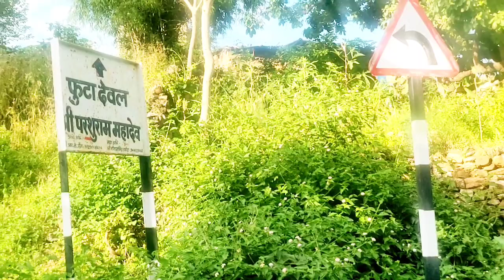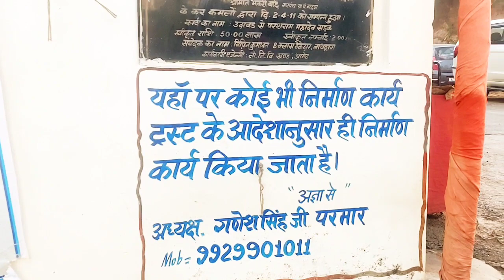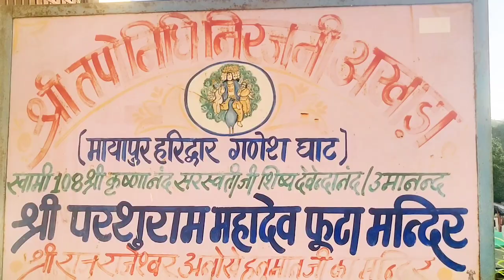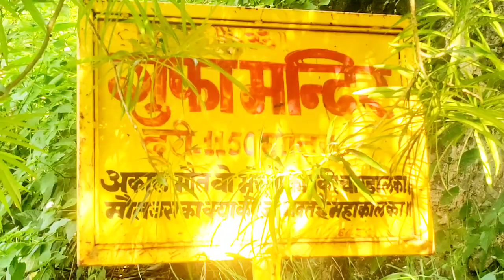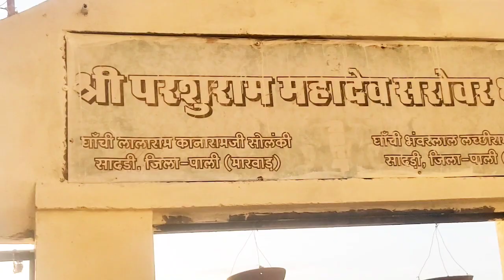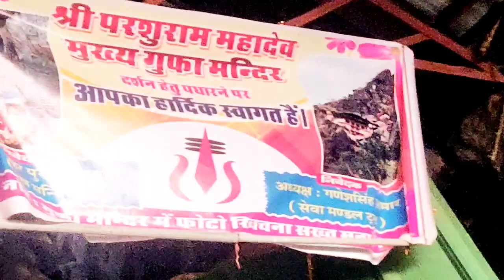Parshuram Mahadev रहस्यमय Mandir Rajasthan Kumbhalgarh मेवाड का अमरनाथ arawali mount